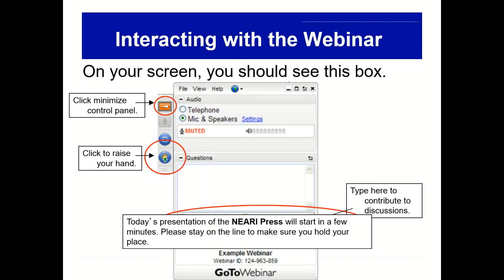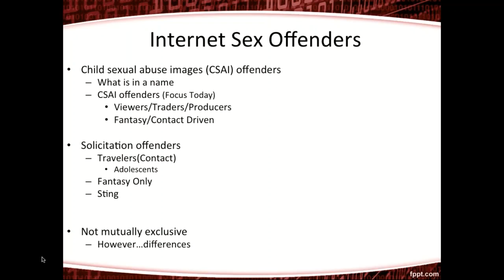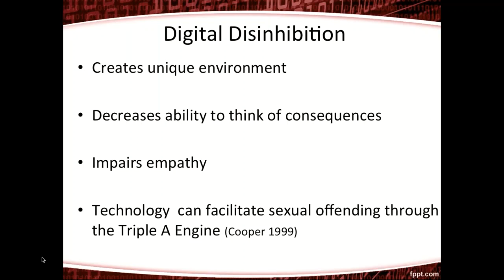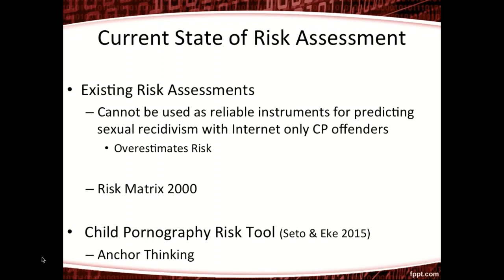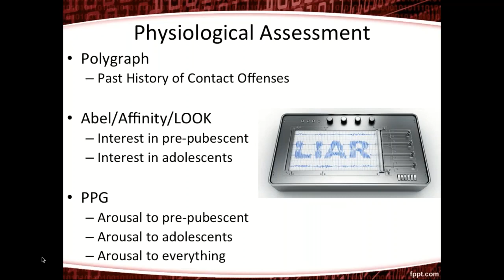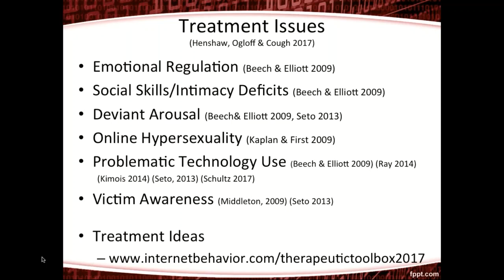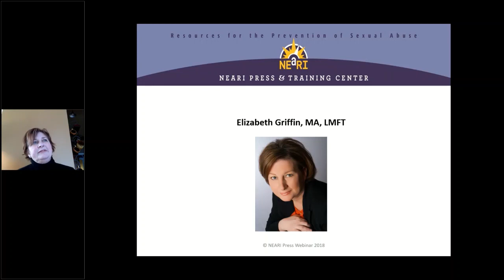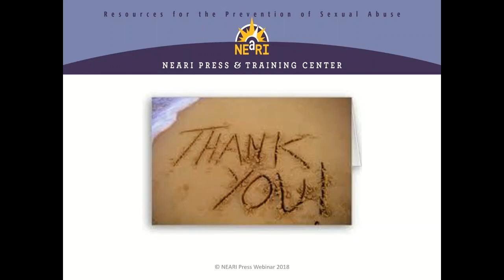Webinar cyberoffenses Trending Topics in Assessment and Treatment of Cyber Offenders Medium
Webinar Presenter: Elizabeth Griffin, MA
Organizer: Krysten Lobisch, M.Ed.
Technical Advisor: Jonathan Goldman
Host: Craig Latham, Ph.D.

Webinar Description: This webinar will introduce participants to the most recent research and theories related to individuals who commit online sexual offenses.  Specific assessment tools for use in online sex offense cases will be introduced. The presenter will discuss concerns and issues related to risk assessment.  Treatment issues identified for individual who commit online sexual offenses will be presented and creative treatment techniques for this population will be suggested.

Learning Objectives
Participants will:

-Be able to identify specific assessment tools helpful when evaluating individuals who commit online sexual offenses.
-Be able to discuss concerns and issues related to assessing risk in individual who commit online sexual offenses.
-Be able to identify specific treatment issues and helpful treatment interventions for this population.